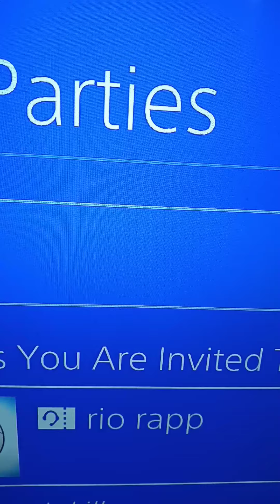More talk on this bully on PS4 name bully is rio rapp and Murphy 17 aaron 648wish bullying wood stop